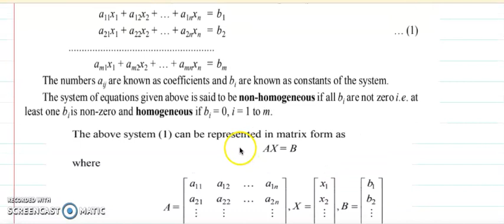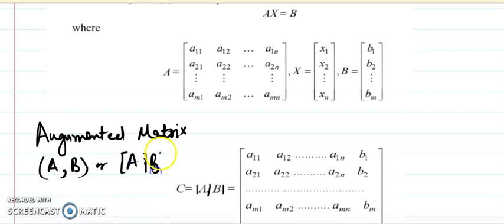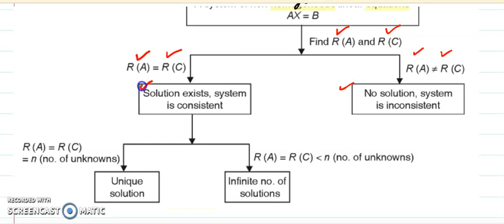conditions for consistency of system of non homogeneous and homogeneous linear equations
Discussed conditions for consistency of system of non homogeneous and homogeneous linear equations using rank as well as determinant